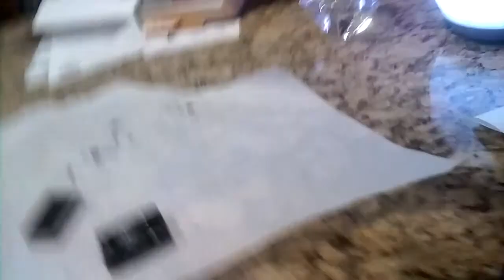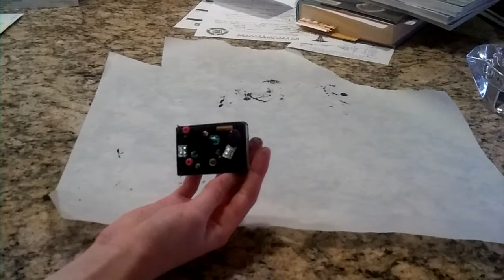DIY AG Doll Pencil Case and Secret Bonus Craft!!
I am in love with this craft. It is AMAZING!